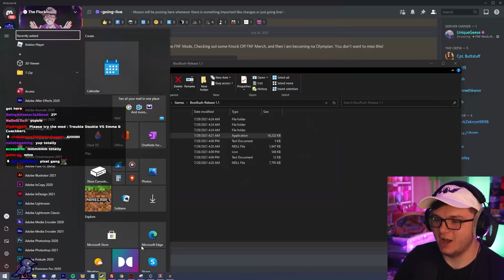Friday Night Funkin' Castle Crashers Boss Rush REVIVED Mod! (FULL WEEK) [HARD]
The Castle Crashers Boss Rush mod was a project that was abandoned, but a new team decided to pick it up and boy am I glad! This FNF mod is SOOOO GOOD! Bringing tons of songs and secrets, it's truly an amazing mod!

GO SUPPORT THE CREATORS

Mason M.